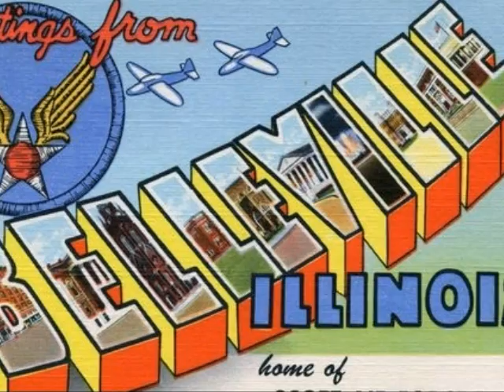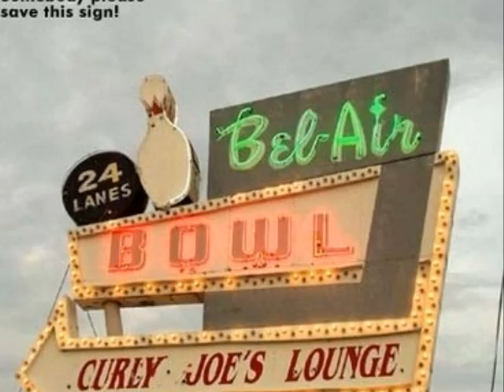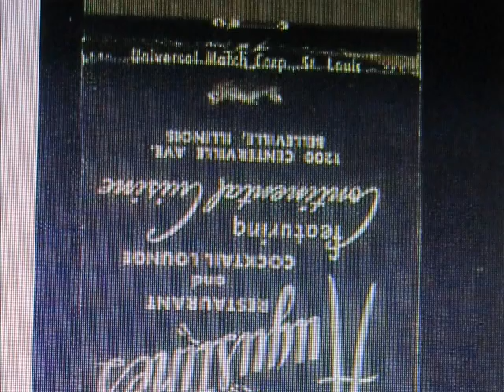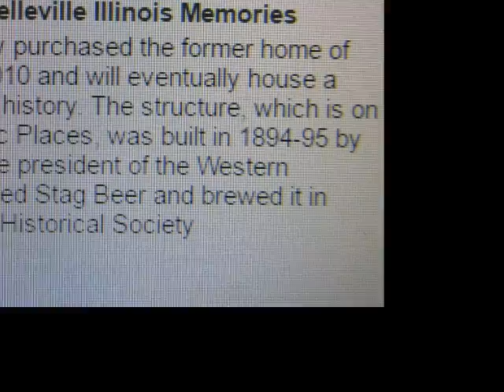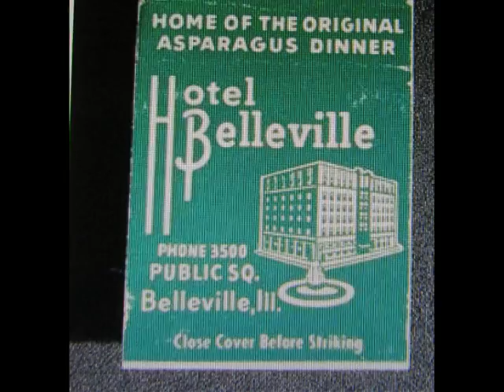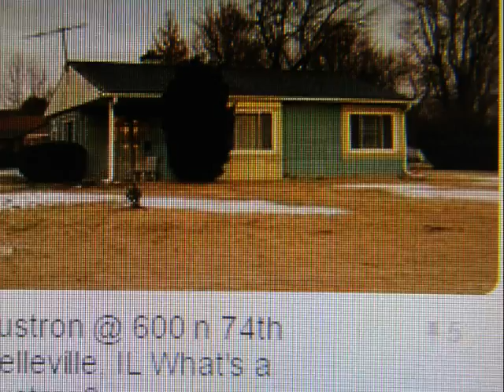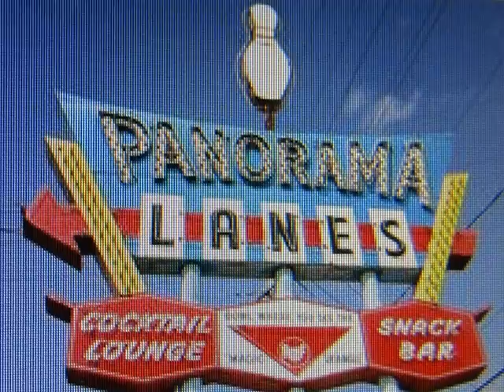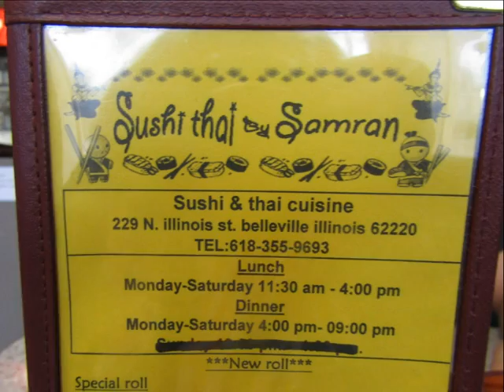Memories of Belleville, IL mostly 1970's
As I have stated in my previous video I will be leaving my beloved hometown soon.  This is my second video to Belleville.  I will miss you.